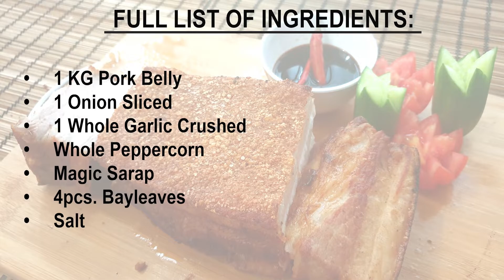EASY CRISPY LECHON KAWALI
EASY LECHON KAWALI is a deep-fried pork belly which is similar to Bagnet an Ilocos dish. Best eaten with a dipping sauce such as “lechon sauce” which is made with pork liver, toyomansi (soy sauce & kalamansi) or a spiced vinegar dipped and a cold BEER

Ingredients:

• 1 KG Pork Belly
• 1 Onion Sliced
• 1 Whole Garlic Crushed
• Whole Peppercorn
• Magic Sarap
• 4pcs. Bayleaves
• Salt